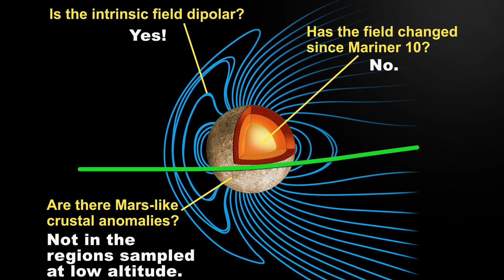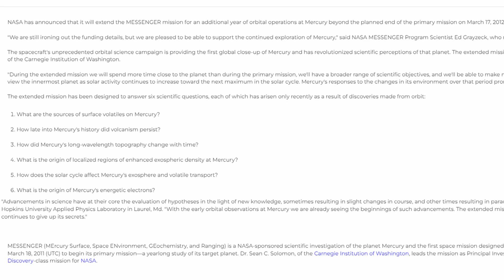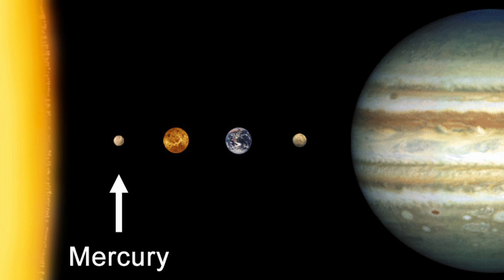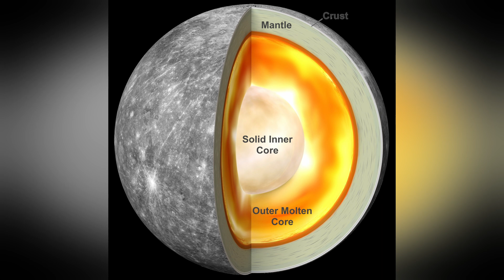The Closest Planet to the Sun - Mercury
Of the 8 Planets in out Solar System, Mercury is the closest to our Sun. What are some of the challenges that presents to us to studying it. And despite that what have we learned so far? This video covers all of that and more!

*Time Stamps*
00:00 - Introduction
01:12 - Studying Mercury
06:02 - NASA's Messenger Mission
09:02 - Mercury Facts
14:38 - Conclusion
Credits!
Mercury’s Subtle Colors: NASA/Johns Hopkins University Applied Physics Laboratory/Carnegie
The Wandering Stars: Stellarium
Mariner 10 Flyby: NASA
Messenger: NASA
Mercury mosaic: NASA/JHU-APL/Carnegie Institution of Washington
Mercury Messenger Flyby 1: NASA/Johns Hopkins University Applied Physics Laboratory/Carnegie Institution of Washington
Messenger Extended Mission: NASA
Mercury in the Solar System: NASA
How Tilted are the planets: NASA/JPL-Caltech/Richard Barkus |
Mercury Caloris: NASA/Johns Hopkins University Applied Physics Laboratory/Carnegie Institution of Washington
Remembrandt Valley: NASA/JHUAPL/Carnegie Institution of Washington/DLR